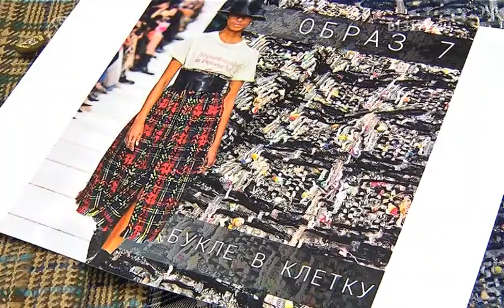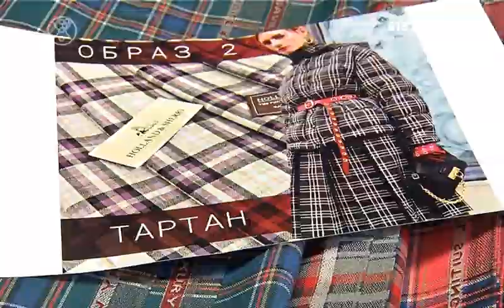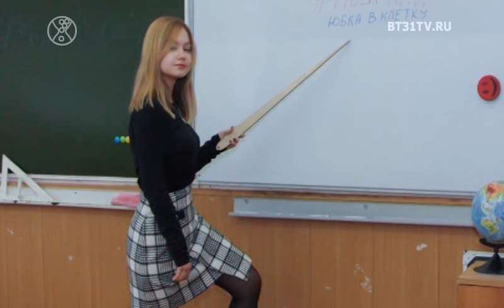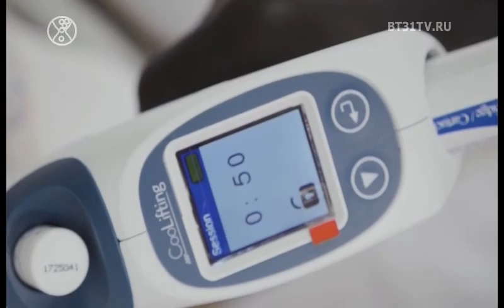Beautytime выпуск 1644 (эфир от 11.02.2020)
Смотрите в этом выпуске:
Руководитель креативных проектов Тиссура об истории тартана и клетки;
Pin-up: история возникновения и особенности стиля;
Идеи черно-белых сочетаний в деловом гардеробе.